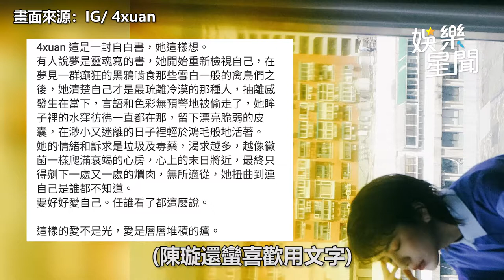心疼陳璇喪父「心情未平復」 他亂入告白：想要結婚XD｜娛樂星聞